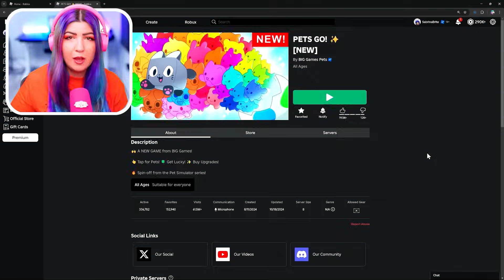Spending 200,000 ROBUX and getting a SECRET PET in PETS GO!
Welcome Brites to TERAFRIGHT! It's about to get SPOOKY! We will be posting DAILY ROBLOX VIDEOS ALL OCTOBER! Come back every day for a new video on the channel and don't forget to smash the like button on EVERY SINGLE VIDEO! We're going to need all the support we can get since we don't usually post daily like this! Let's go Brites! 🎃

▬▬▬▬▬▼ LINKS ▼▬▬▬▬▬
► NEW TeraBrite Games Merch